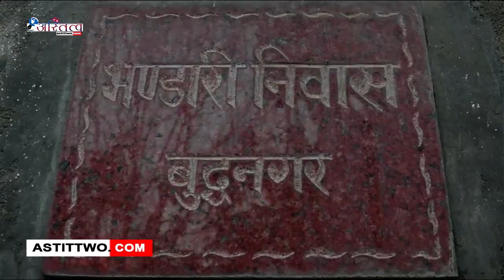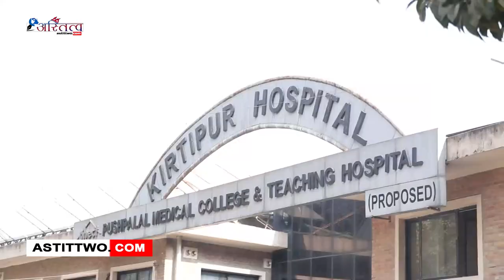ग्यास सिलिण्डर विस्फोट हुँदा नेपाली कांग्रेसका नेता एवं सांसद डा चन्द्रकान्त भण्डारी घाइते